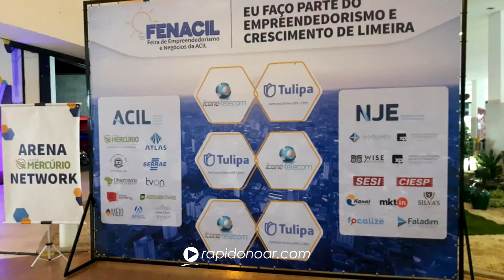Abertura Fenacil Limeira: Feira de Empreendedorismo - Coluna Anota Aí - 06-06-2018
SE INSCREVA NO NOSSO CANAL - Deixe o seu like - Somos um canal independente e produzimos vídeos todos os dias para os assinantes - Jornalismo, notícias policiais, matérias investigativas, reportagens e muito mais. Assine já!